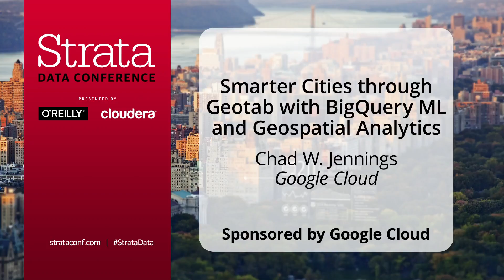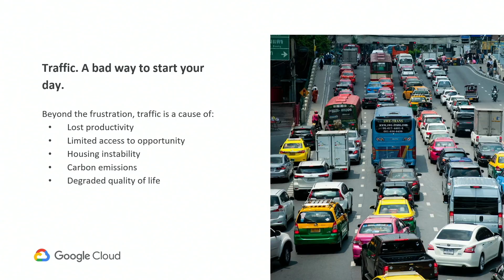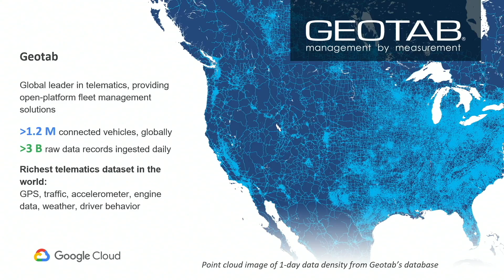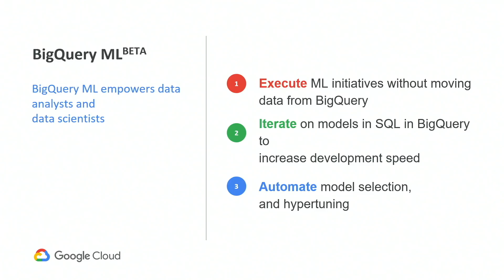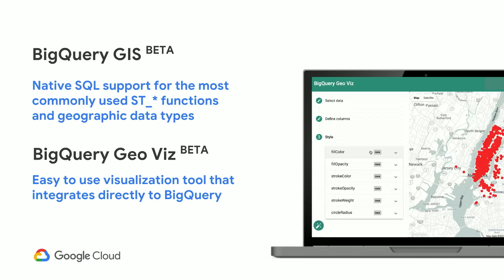Smarter Cities through Geotab (sponsored by Google Cloud) - Chad W. Jennings (Google)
Cities all over the world are using data and analytics to optimize infrastructure, but city planners are often held back by outdated data gathering methods and legacy analysis tools. Chad Jennings details how Geotab, a leader in IoT fleet logistics, brought BigQuery's unique machine learning and geospatial capabilities to its existing datasets to deliver a more capable solution to city planners.